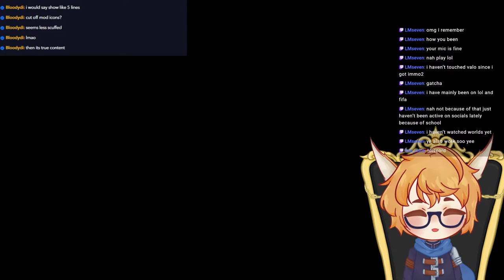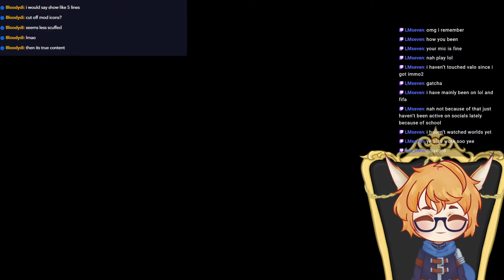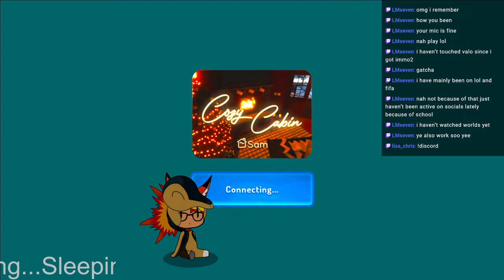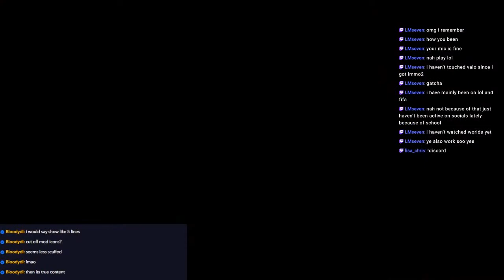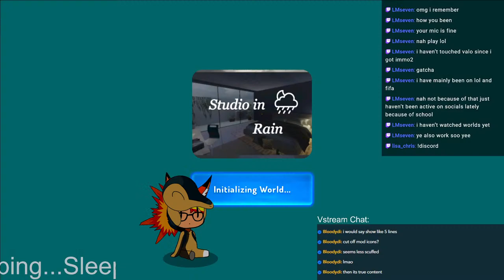gaming on my space heater to fight the cold - sleep stream after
I do anything from gaming to random podcast of just me talking. Normally I stream on Twitch but I'm vibing on Youtube as well!

Hope you will enjoy the stream! And thank you for any form of support!